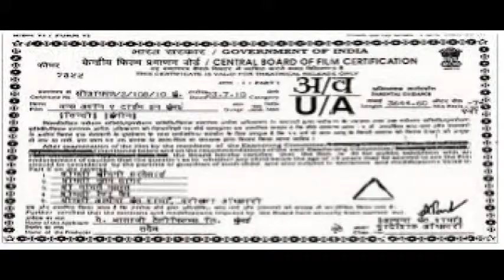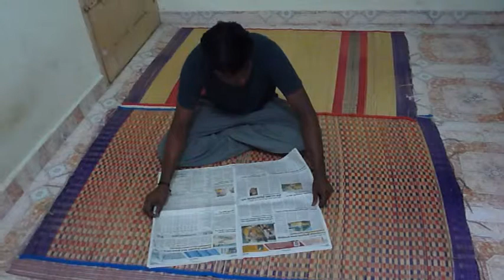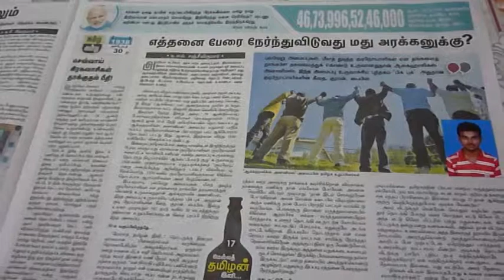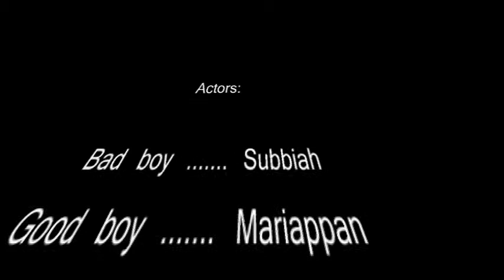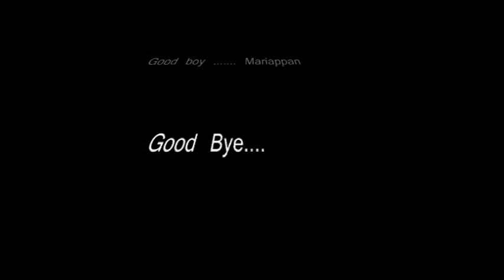Naduvula konjam culture a kaanom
Culture change - short film